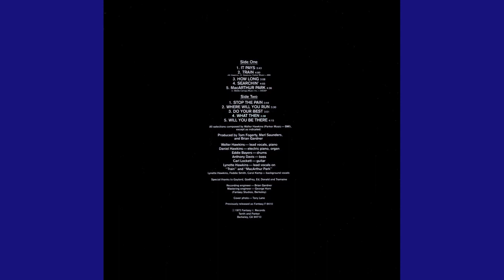Walter Hawkins (1972) "What Then”(Original Version)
Walter Hawkins
“What Then” from the album Do Your Best
Stax Records 1972 (By Request)